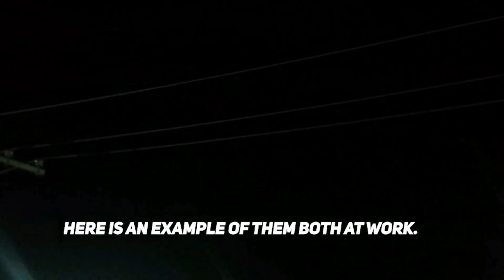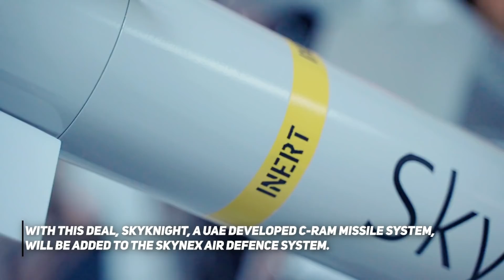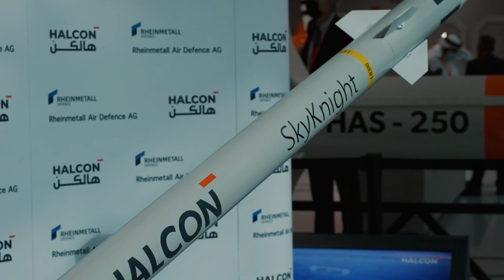This New C-RAM Missile System Can Knock Any Threat Out Of The Sky - Halcon's SKYKNIGHT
Rockets, Artillery, Missiles, Mortars and the new growing danger of drones are constat threats for troops in combat zones and critical military and civilian infrastructure.

So how can those threats effectively be countered before doing any harm to previously named things?

Well, to do so a special air defence weapon system was introduced.

 The C-RAM. C-RAM stands for Counter Rocket, Artillery, and Mortar and is a set of systems used to detect and/or destroy incoming rockets, artillery, and mortar rounds in the air before they hit their ground targets, or simply provide early warning.

HALCON a subsidiary of EDGE GROUP from the United Arab Emirates introduced its SKYKNIGHT  first self developed C-RAM system earlier this year.

The thing that makes it special is that, unlike other Counter Rocket, Artillery, and Mortar systems, SKYKNIGHT is the only missile based C-RAM system next to Israels Iron Dome.

SkyKnight has a maximum range of 10 km, and is being integrated into the Skynex air defence system, developed by Rheinmetall Air Defence around its Oerlikon Skymaster command and control system, linked to sensors and effectors via a tactical communications network, allowing a very flexible configuration.